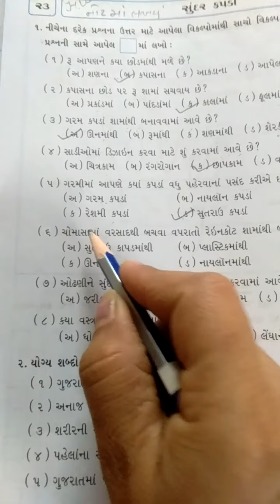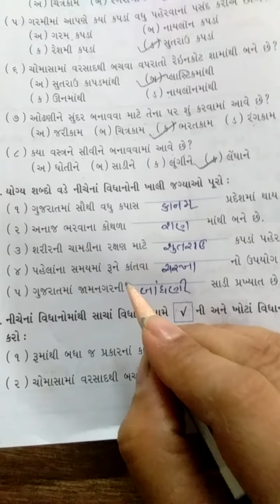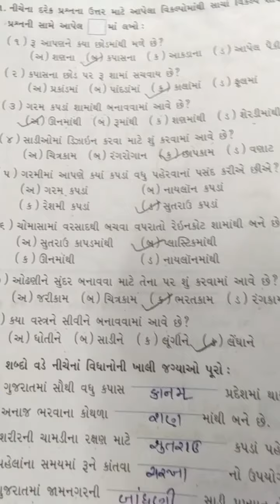std3 asapas cha23 pat3 30 3